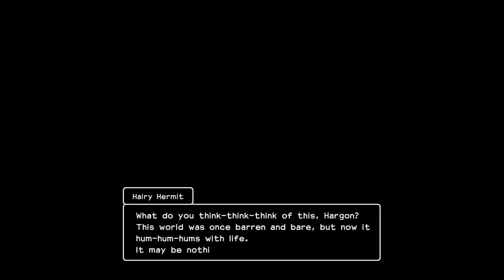Dragon Quest Builders 2 [PS4] Playthrough #071, Moonbrooke: Anessa; Reclaiming the Throne Room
This is video #071 in my playthrough of Dragon Quest Builders 2 for the Sony PlayStation 4. This video does not contain commentary.

Previously, Heorot and friends explored Blossom Bay, another Explorer's Shore. They brought back a Dog, a Great Sabrecub, and a new human resident. Now, Heorot will set off for the next story island.

After resuming at the Pyramid in the Scarlet Sands, Heorot makes a Tempest Shield for himself. The Tempest Shield recipe comes from defeating the super-strong Cumaulus on Iridescent Island.

Also, Heorot builds an Animal House, a bedroom for one or more animals. An Animal House requires at least one Pet Bowl, at least one Pet Bedding, and at least one Haystack, all of which can be found under Farming Equipment.

After the work, Heorot finishes up the Animal House (time 3:45). He completes the Scarlet Sands Tablet Target to build an Animal House. The Hairy Hermit rewards him with Mini Medal #030. The hermit also tells Heorot how to use an Animal House to breed dogs or cats. Heorot has fulfilled 10 Tablet Targets, so the Hairy Hermit upgrades the Transform-o-Trowel. It will now lay down a lot of blocks at once. When Heorot satisfies 10 more Tablet Targets, the Hairy Hermit will give him a Magic Pencil.

Afterwards, Heorot warps to the Mountaintop (time 6:01).

There, he delivers his latest haul of Mini Medals to the Hairy Hermit (time 6:14). For hitting a total of 30 Mini Medals, the hermit rewards him with a pair of Rabbit Ears. At 34 Mini Medals, Heorot will earn a copy of the songbook 'Traveller's Tunes'.

Then, Heorot reports to the Hairy Hermit (time 7:06). Heorot has finished the requirements to build a Pyramid and an Oasis in the Scarlet Sands. Errand complete! Now, it is time for Heorot to visit a new island in search of soldiers and defenses: Moonbrooke.

Heorot warps to the Dock (time 8:47).

Upon arrival, he talks to Captain Brownbeard for an errand (time 9:01). Brownbeard has found a new large island.

Before you set out for Moonbrooke, you will want to unlock all the infinite supplies that you can from the available Explorer's Shores. They will make Moonbrooke a lot less tedious. The infinite supplies of Coal and Iron from the Sunny Sands are especially useful.

Heorot talks to Brownbeard again (time 10:04). Moonbrooke appears in the west of the map. Heorot sets sail for this new island. As usual, Heorot must leave his possessions behind, aside from what he has equipped. The player earns the trophy "Sandy Grandee" for completing the required Tablet Targets in the Scarlet Sands. Lulu arrives to see Heorot and Malroth off. So do the other residents of the island, though the game does not show them. As Heorot, Malroth, and Brownbeard sail away, the Hairy Hermit has a curious monologue.

After the sailing/loading, the ship arrives at Moonbrooke, billed as the Land of Ceaseless Strife (time 13:16). The initial overworld music from Dragon Quest II plays here. Curious; I do not remember the Moonbrooke area having so much snow in DQ2. The mysterious voice torments Malroth (and the player) again. Then, a local approaches them. Heorot's level cap increases to Level 30.

After gaining control, Heorot speaks with the blue-haired soldier (time 16:06). Learning that Heorot is a builder, the soldier introduces himself as Warwick. He asks Heorot and Malroth to follow him.

Heorot follows Warwick up through a cave. There are Medicinal Shrubs and Frogstools to find along the way.

Warwick guides Heorot to a small shelter (time 18:50). There, he introduces Heorot to none other than the King of Moonbrooke. Errand complete!

Heorot talks to the King for the next errand (time 20:15). A nearby soldier, Anessa, is suffering from poison. The King tells Heorot to gather Medicinal Leaves and Frogstools and use them to make Antidotal Herbs at the nearby workbench.

At the workbench, Heorot makes some Antidotal Herbs. A set of 3 Antidotal Herbs requires 1 Medicinal Leaf and 1 Frogstool.

Heorot hands in an Antidotal Herb to the King (time 21:13). After administering the Antidotal Herb to Anessa, the King explains what is happening. Errand complete!

For the next errand, Heorot speaks with Anessa (time 23:06). Now, Warwick wants Heorot's help in reclaiming Moonbrooke Castle's throne room. The King recommends Heorot make some Medicinal Herbs. Good advice.

Afterwards, Heorot follows Warwick into the castle.